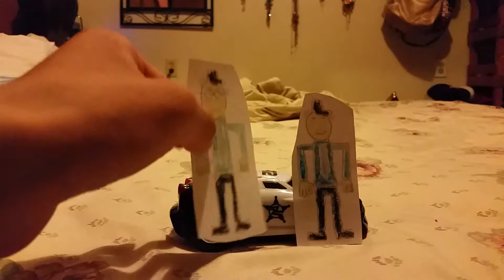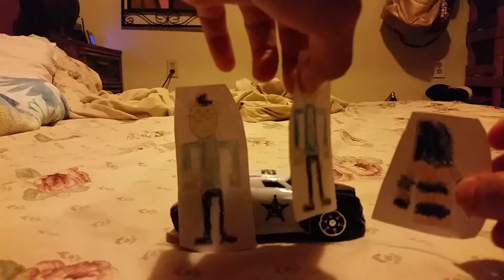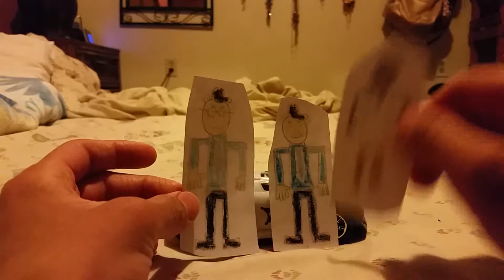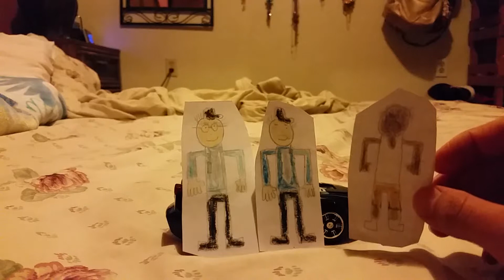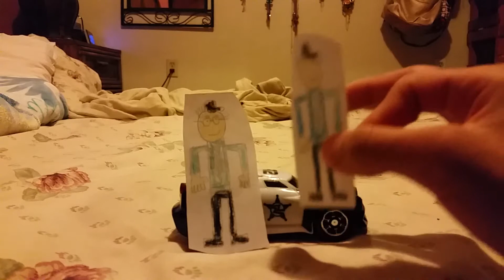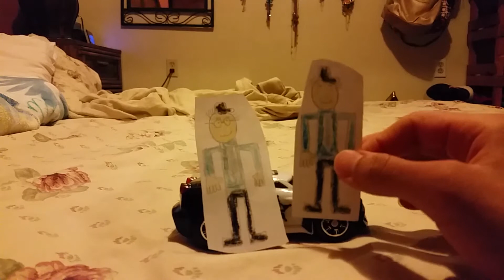The Cops show, Season 1, Episode 10, The Sweater Man and Carl Johnson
Officer Chapa and Officer Gutierrez meets The Sweater Man and Carl Johnson.